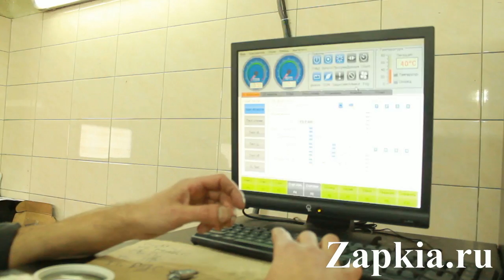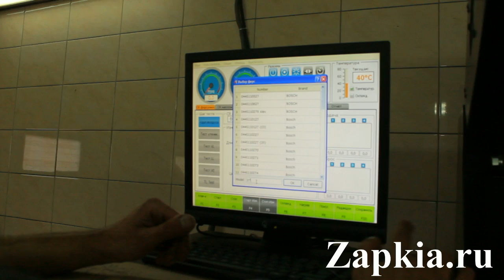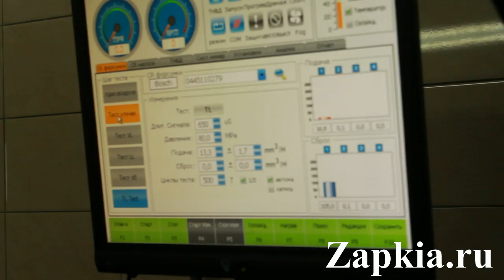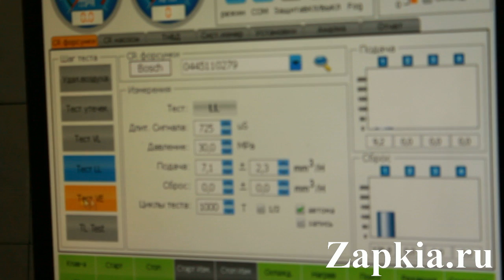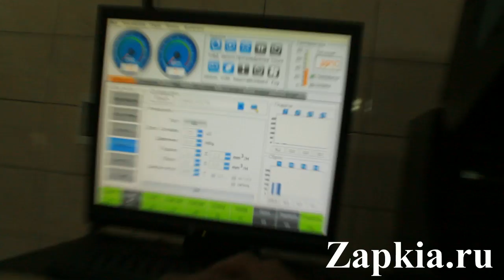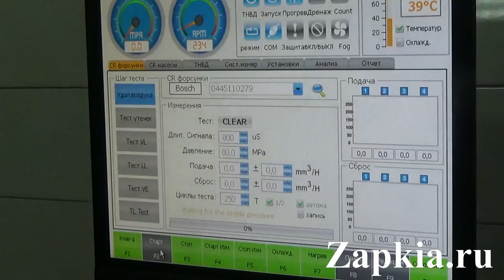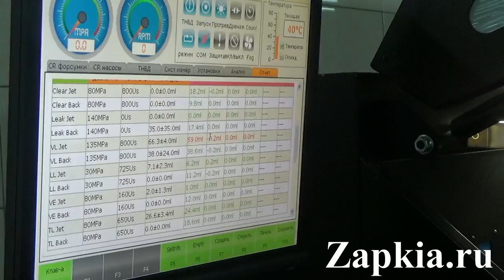Диагностика и ремонт форсунки Киа Соренто 0445110279 33800-4A150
Находимся по адресам:
👇👇👇👇👇👇👇👇👇ЖМИ КНОПКУ "ЕЩЁ"👇👇👇👇👇👇👇👇👇

Север
🕘🔛🕗 График работы: с 9 до 20 без выходных.

Диагностика и ремонт дизельной форсунки Kia Sorento 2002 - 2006 год выпуска с дизельным двигателем D4CB объёмом 2.5 литра.
В нашем автосервисе  качественно проводятся все работы по диагностике, ремонту ТНВД и форсунок.
Обращаем Ваше внимание, что во время диагностики и ремонта форсунки 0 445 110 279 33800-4A150 некоторые аспекты отсутствуют на данном видео т.е Вам показаны основные, ключевые моменты.